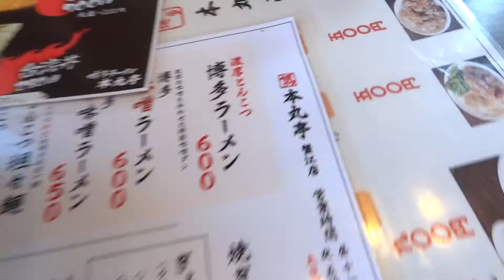おちハゼ釣行（４） 博多ラーメン本丸亭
落ちハゼ釣行の帰り道は蟹江町の本丸亭にて腹ごしらえ
~(＾◇^)/ぎゃはは